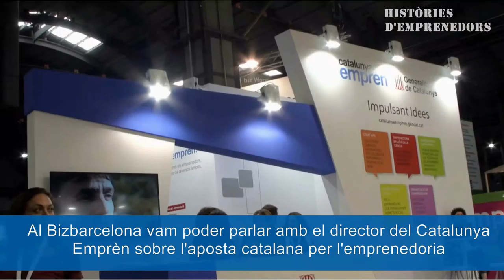Històries d'emprenedors - Entrevistem Pere Condom (Catalunya Emprèn)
A l'últim Bizbarcelona vam poder parlar amb Pere Condom, director del Catalunya Emprèn, programa transversal de la Generalitat per impulsar l'emprenedoria.

(Peça) Soft by Jingle Punks